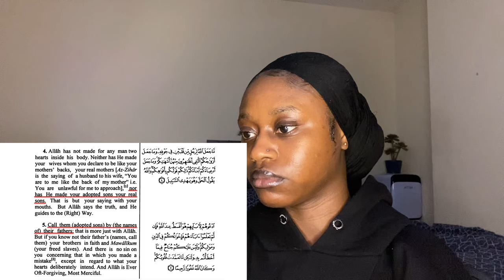Shocking! Prophet Muhammad married his sons wife!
Hi! I’m Ceci. On my channel, you will find topics on different types of religion and their differences. I am at a stage in my life where I am trying to find the truth and will love to share my experiences with you.

Today’s video is on Prophet Muhammad marrying His adopted Sons wife. reaction. Enjoy!